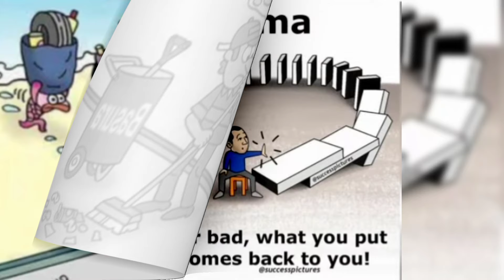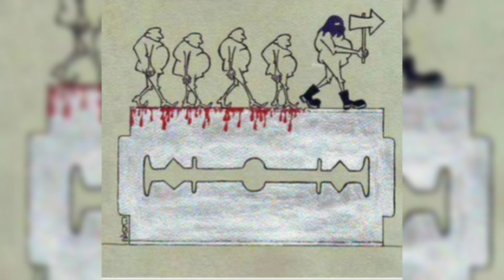Powerful illustration of our sad Reality |Motivational Pictures| Harsh Reality|2024| sad video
Related quries:
motivational pictures,